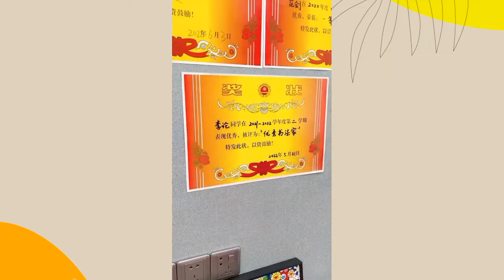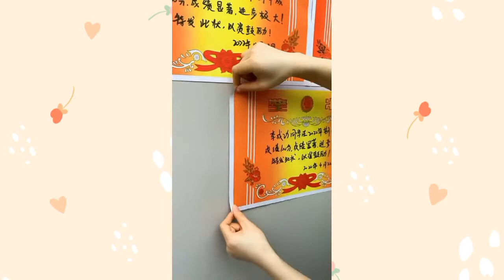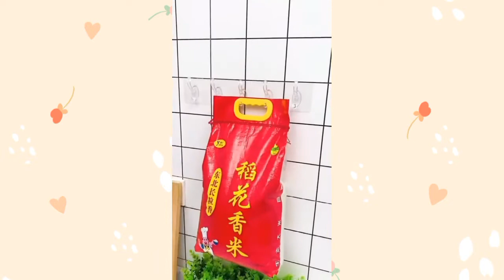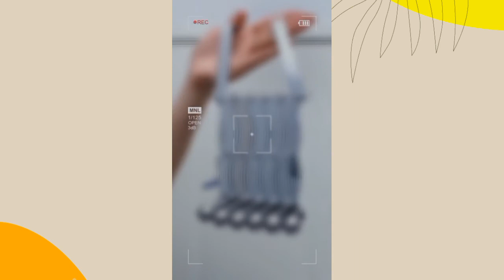💯 Amazing Kitchen Gadgets | Home Appliances | Versatile utensils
Welcome to Smart Gadgets

MUSIC  🎶 : music on the behalf of YouTube Audio Liaberery.